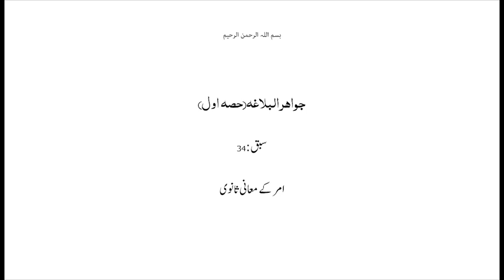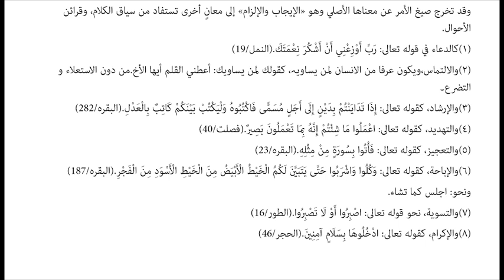جواہر البلاغہ حصہ اول،سبق:34 امر کے معانی ثانوی /jawahir ul balagha part 1 lesson :34